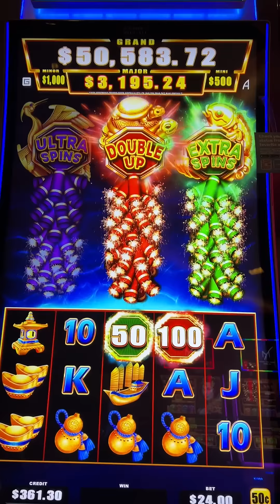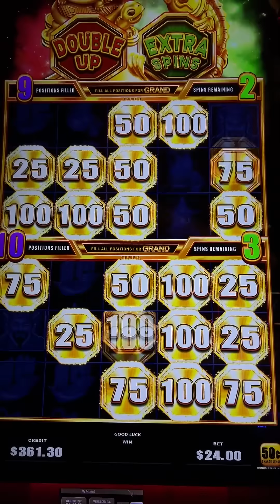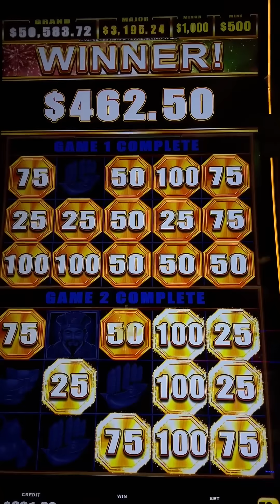DOUBLE BONUS: $24/BET on Bao Zhu Zhao Fu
2022 SLOT MACHINES
Bao Zhu Zhao Fu

- Executive Producer: Seth R
- Associate Producers: Jeremy L, Thomas B, Yolanda M, Carla G, Theresa N, Rachel R, Ellen C, Janet C, Paula W, Lawrence K, John M, Don D, James M, George W